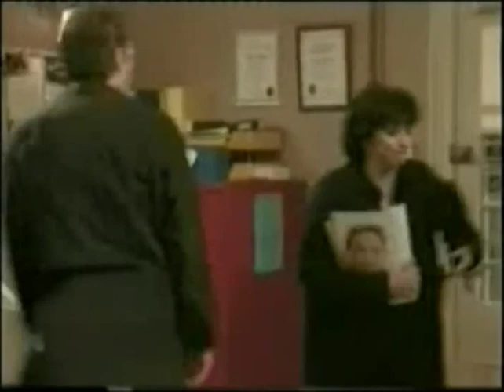Kiss Me Kate BBC Series S01E05 Holidays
Kiss Me Kate is a British sitcom that ran from 1998 until 2000. It followed the everyday life of a counsellor, Kate (Caroline Quentin), who must not only manage her clients' problems, but must also help her neighbours and unsuccessful business partner, Douglas, played by Chris Langham. Amanda Holden played Mel, the receptionist. Darren Boyd played the sweet, but intellectually challenged, Craig, the travel agent downstairs.

Kiss Me Kate BBC Series 1 Episode 5